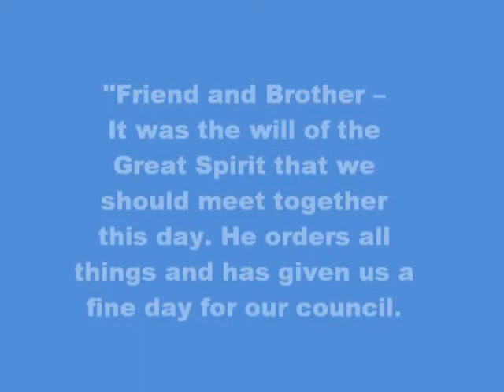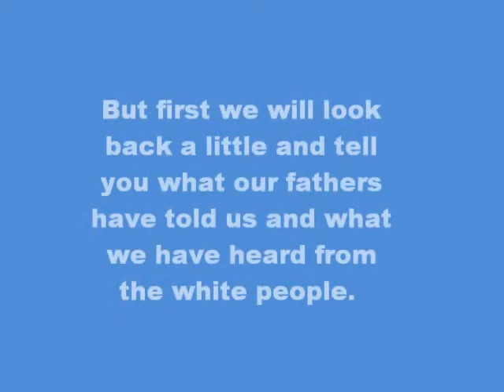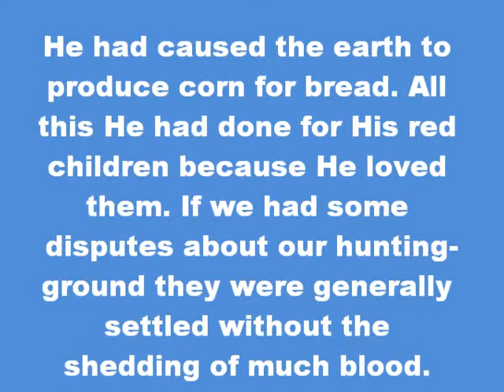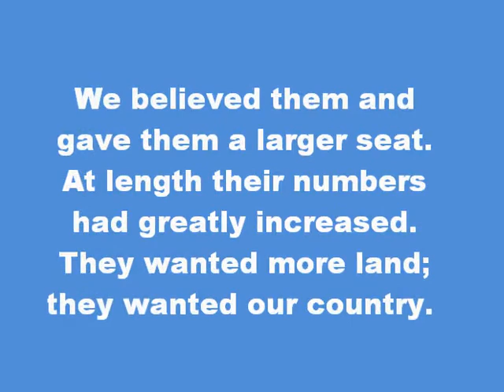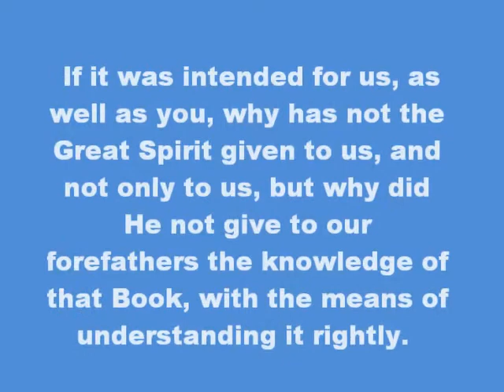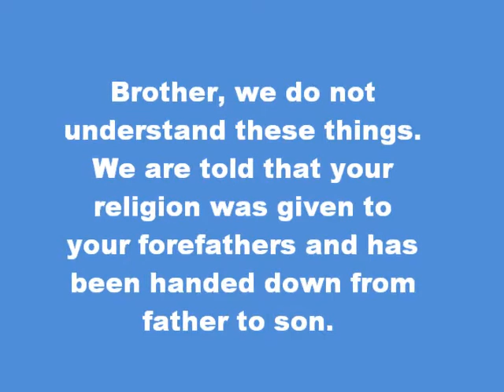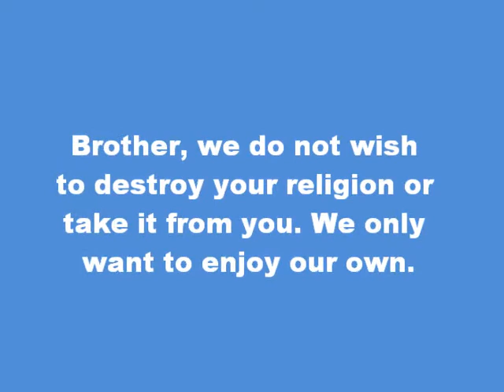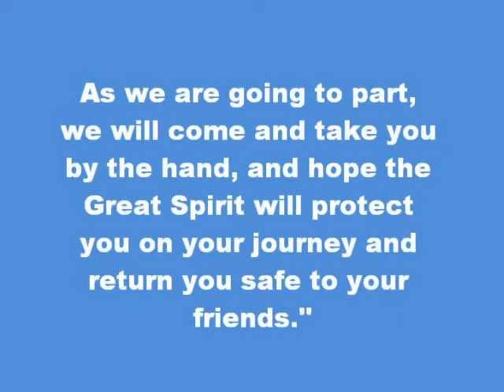Chief Red Jacket speech - 1805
This is a speech by Chief Red Jacket of the Seneca Nation about the religion of the white man.

I'm NOT endorsing Native American religion. NOR am I saying there are multiple ways to heaven. I AM saying that this guy hit the nail on the head when highlighting the hypocrisy of what we've called American Christianity.  So much harm has been done to so many for so long that they may just NEVER be willing to listen to us. We really need to repent - and keep repenting until things change.